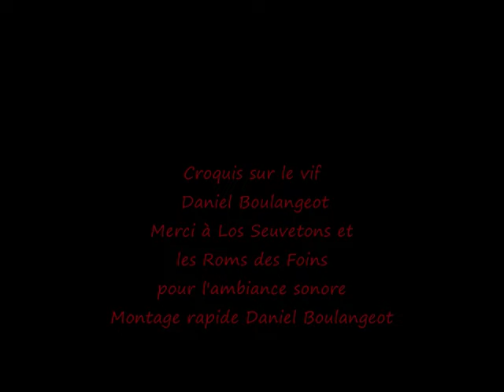Festival de la Voix 2015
C'est du 24 au 28 juin que viennent de se rencontrer, à Moissac, les voix des mondes avec toutes leurs différences...
En voici mon écoute du bout des doigts...
Avec un grand MERCI pour les artistes et les organisateurs.